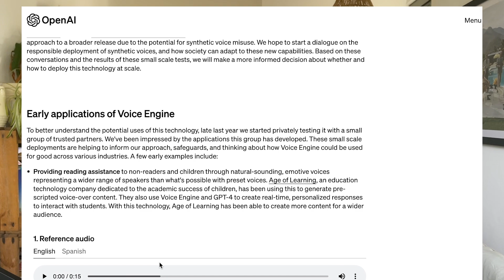Terrifying reason OpenAI cancelled Voice Engine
Open AI closed down the public launch of their latest model, Voice Engine. Here's a run-down on why they felt they had to.